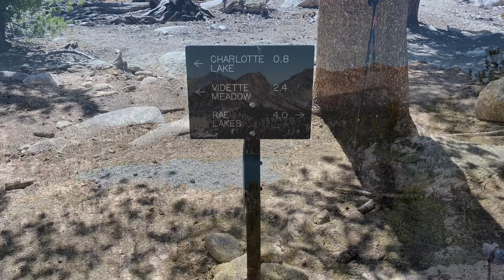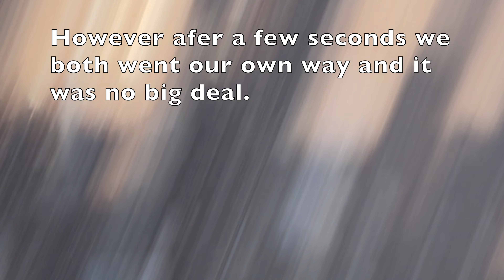JMT - John Muir Trail Days 8 & 9 Kearsarge Pass, Glen Pass, Rae Lakes, and my first bear encounter!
These were two great hiking days on the JMT John Muir Trail.
In this video day 8 we go back over Kearsarge Pass and Glen Pass to camp at Rae Lakes we got into camp after dark. Then on day 9 Hike wake up to beautiful Rae Lakes and then have my first encounter with a Bear and cross the Suspension Bridge. It was a lot of Type 1 fun!

July 9th  and July 10th 2022 North Bound JMT John Muir Trail